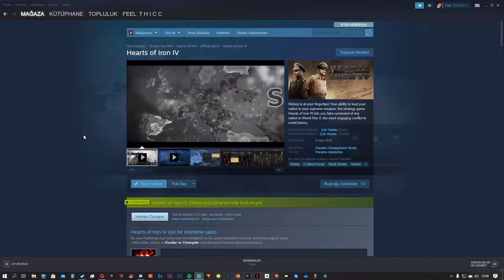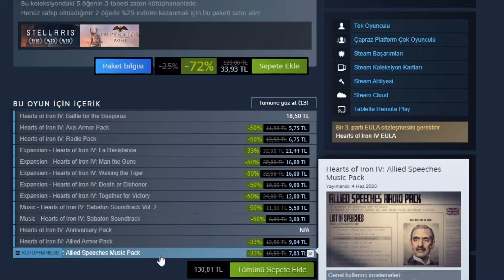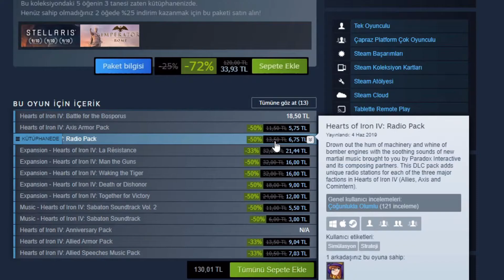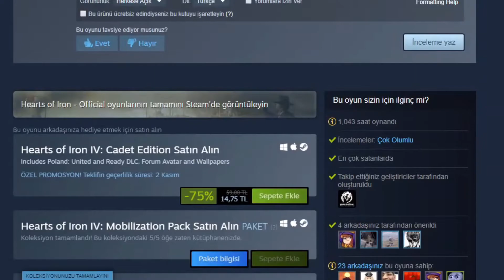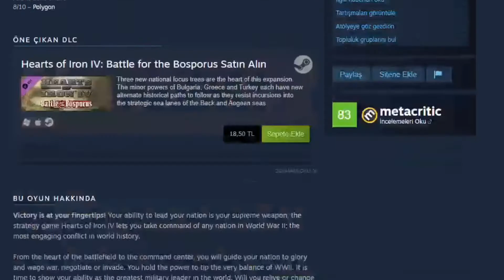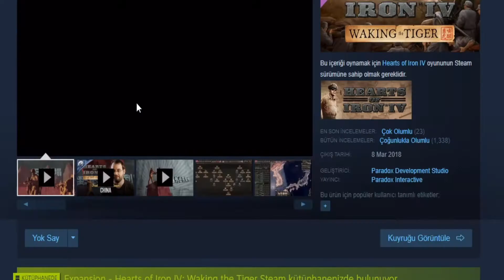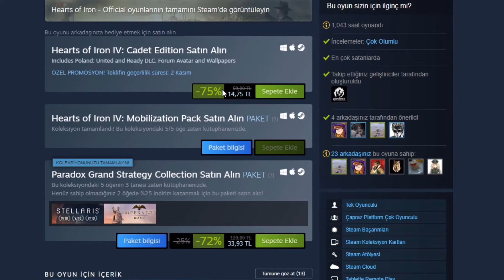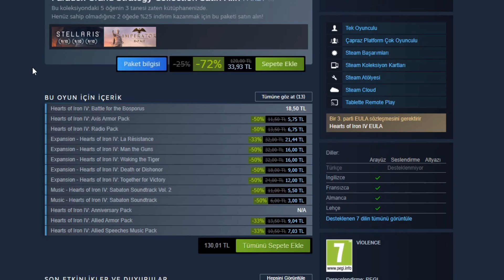HOI4 Hangi DLC'ler Neden Alınır? | HOI4 İndirimleri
Hearts of Iron 4 ek paketlerinden hangilerinin ne işe yaradığı ve kimlerin alması gerektiği hakkındaki videomdur.